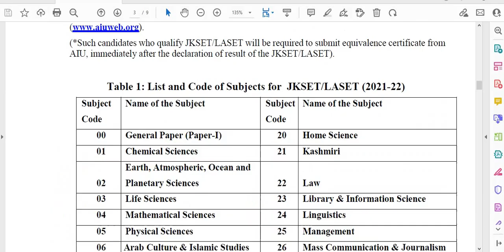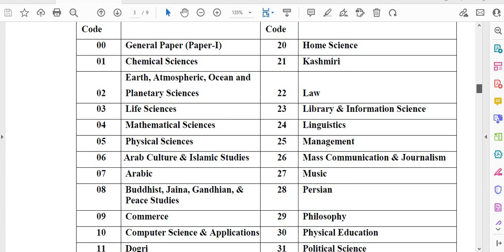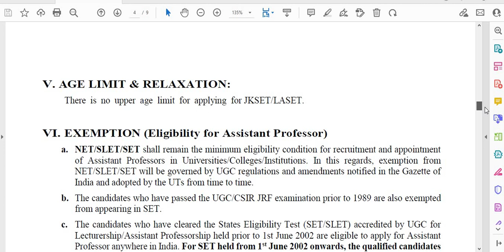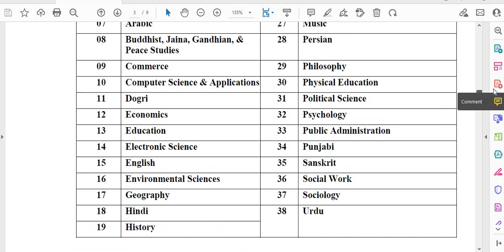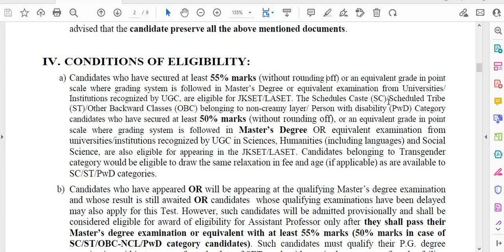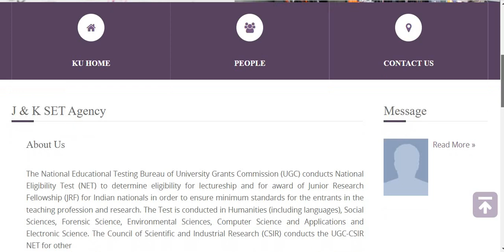NEW SET EXAM NOTIFICATION RELEASED I ASSISTANT PROFESSOR SET EXAM NEW NOTIFICATION RELEASED I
SET EXAM 2021,SET EXAMvacany,SET EXAMjobs in mumbai,
assistant professor, SET EXAMkaise bane, SET EXAMinterview,SET EXAM salary,
SET EXAM, SET EXAMqualification,SET EXAMsalary after 7th pay,SET EXAM2021 rajasthan,
SET EXAMkya hota hai,SET EXAM 2021 in bihar,SET EXAMform fill up,
SET EXAMsyllabus,SET EXAMrecruitement 2021,SET EXAMrecruitment,SET EXAMrecruitement in west bengal,
SET EXAMrecruitement in west bengal 2021, SET EXAMrecruitement in west bengal 2021,SET EXAMresume,

SET EXAMsalary ugc
SET EXAMsalary in india 7th pay commission
SET EXAM in up
SET EXAM in up qualification

BELOW IS OFFICIAL WEBSITE LINK FOR DETAILS AND ONLINE APPLICATION

IMP NOTE - PLZ VERIFY THE AUTHENTICITY OF OFFICIAL WEBSITE FROM YOUR LEVEL TOO BEFORE APPLYING, ALSO READ THE DETAILED ADVERTISEMENT BEFORE MAKING APPLICATION

SET EXAMrecruitement 2021 in karnataka, SET EXAMrecruitement 2021 in karnataka,
SET EXAMrecruitement process, SET EXAMrecruitement in bihar,SET EXAMrecruitement 2021 in up,
SET EXAMrecruitement 2021 in up,SET EXAMrequirements,SET EXAMrecruitement in up,
SET EXAMresult,SET EXAMrecruitement in karnataka,SET EXAMrecruitement in andhra pradesh,
SET EXAMresult up, SET EXAMrecruitement news, SET EXAMrecruitement in assam,
SET EXAMrecruitement 2021 various posts,SET EXAMrecruitement 2021 various post, SET EXAMrecruitement news,
bihar SET EXAMrecruitement news,SET EXAMsalary,SET EXAMsalary in west bengal,SET EXAMsalary in rajasthan,
SET EXAMsalary in up government college, SET EXAMsalary in private college,SET EXAMsalary in karnataka,
SET EXAMsalary in kerela, SET EXAMsalary in delhi university,SET EXAMsalary in assam,
SET EXAMsanskrit paper, SET EXAMsalary in tamilnadu, SET EXAMsalary in bihar,
SET EXAMsanskrit,SET EXAMka form kaise bhare